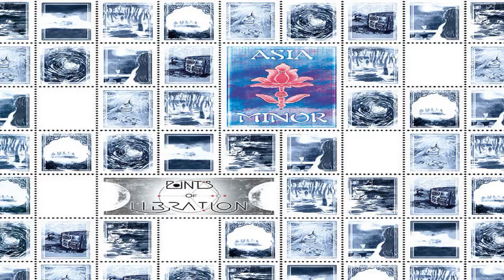Asia Minor - Points of Libration. 2020. Progressive Rock. Full Album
Tracks Listing
1. Deadline of a Lifetime (7-56)
2. In the Mist (3-31)
3. Crossing in Between (3-40)
4. Oriental Game (9-26)
5. The Twister (7-38)
6. Melancholia's Kingdom (4-44)
7. Urban Silk (5-25)
8. Radio Hatirasi (6-09)
Line-up
- Setrak Bakirel / vocals, guitar
- Eril Tekeli / flute, guitar
- Evelyne Kandel / bass
- Micha Rousseau / keyboards
- Julien Tekeyan / drums